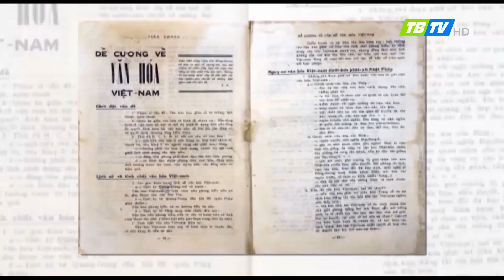Hội thảo khoa học 80 năm đề cương văn hóa Việt Nam